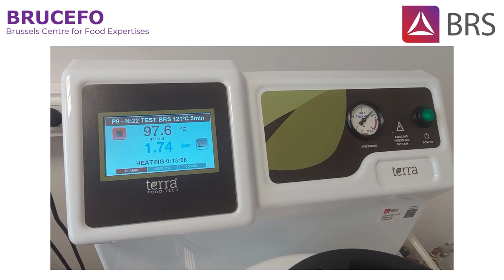BRS & Brucefo sterilization and pasteurization of your cooked products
Short demonstration of a sterilization process.
Have your products tested, regardless of your packaging type.
The Terra Food Tech autoclaves can sterilize and pasteurize all kinds of products in packaging such as:

    Glass bottles / jars
    Canned goods
    Leak-proof plastic bags or containers